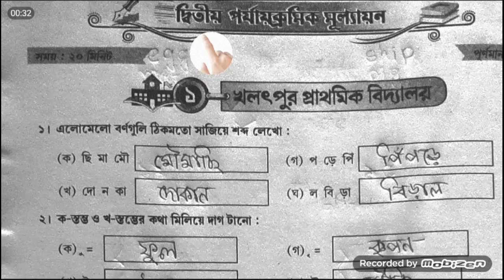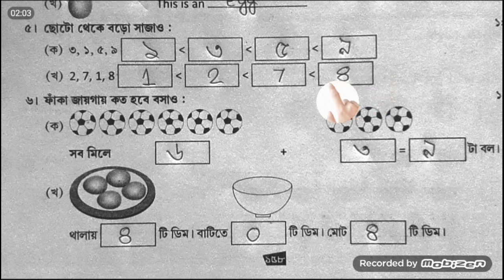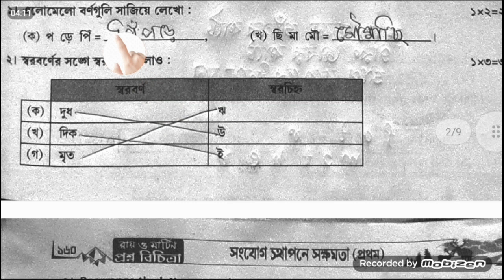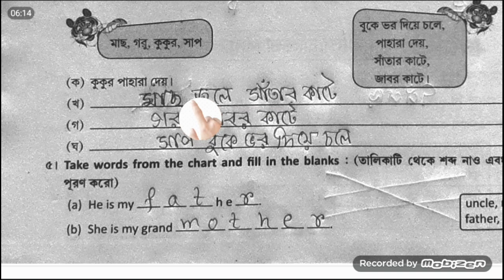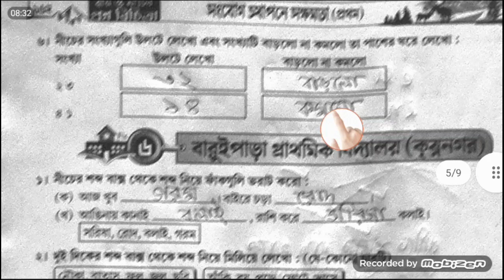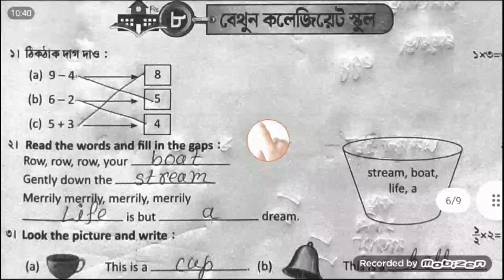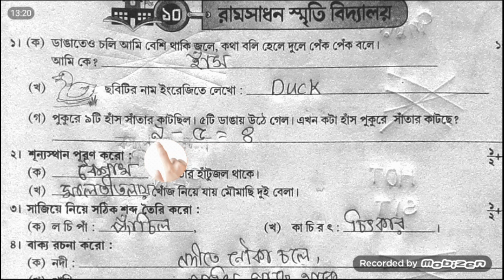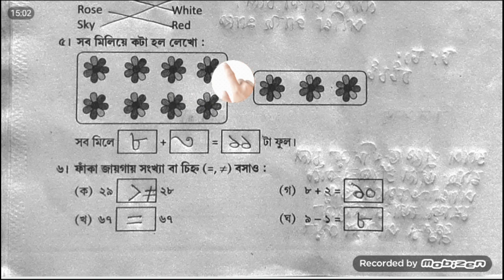দ্বিতীয় পর্ব।।প্রশ্ন বিচিত্রা।।রায় মার্টিন।।ক্লাস 1।সংযোগ স্থাপনে সক্ষমতা।।Question bank.. class 1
দ্বিতীয় পর্ব।।প্রশ্ন বিচিত্রা।। রায় মার্টিন।। ক্লাস 1।।  সংযোগ স্থাপনে সক্ষমতা।। Question bank.. class 1 English

Ray Martin Question Bank class 4 sub:- Bengali (2nd term)

Ray Martin Question Bank class 4 sub:- english (2nd term)

Ray Martin Question Bank class 4 sub:- math (2nd term)

Ray Martin Question Bank class 4 sub:- poribesh  (2nd term)

Ray Martin Question Bank class 3 sub:- bangla  (2nd term)

Ray Martin Question Bank class 3 sub:- English  (2nd term)

Ray Martin Question Bank class 3 sub:-math  (2nd term)

Ray Martin Question Bank class 3 sub:- poribesh  (2nd term)

Ray Martin Question Bank class 2 সংযোগ স্থাপনে সক্ষমতা  (2nd term)